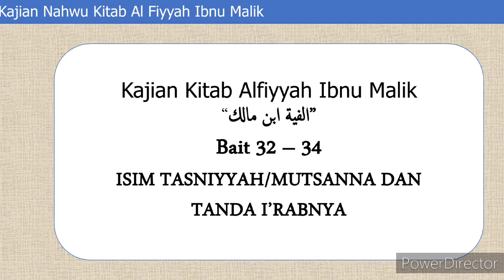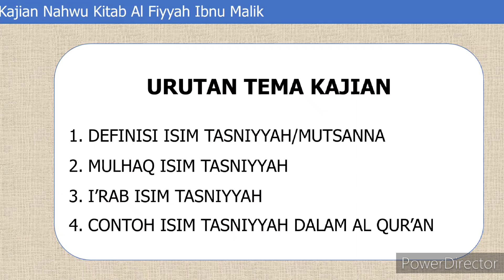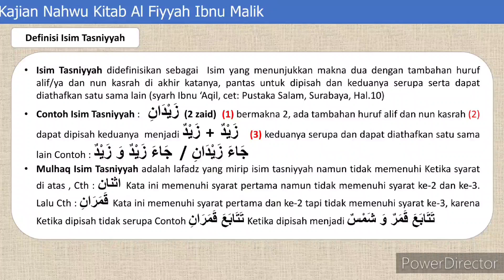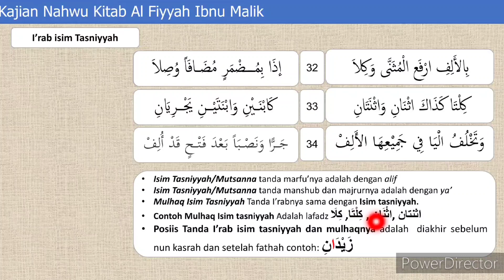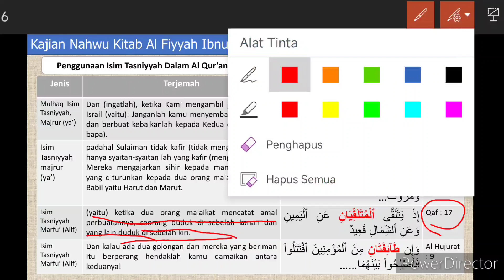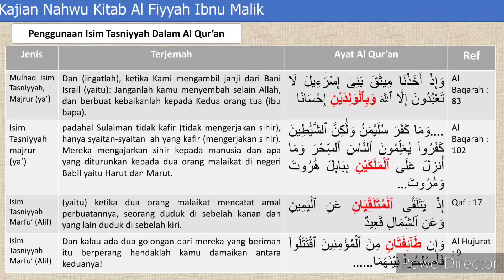Bait 32-34 Alfiyyah | Isim Tasniyah, Isim Mutsanna dan Tanda I'rabnya